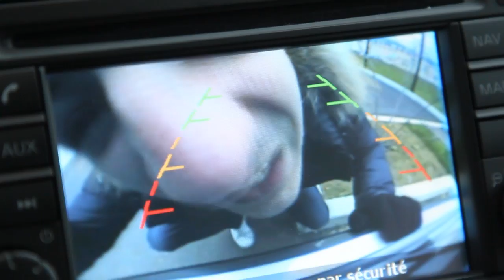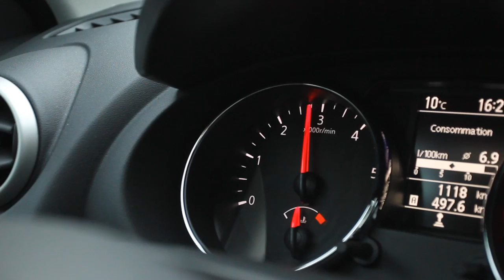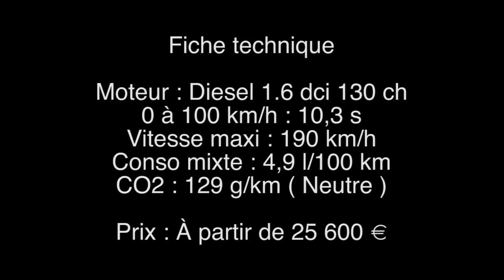Essai du Nissan Qashqai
Essai vidéo du Nissan Qashqai par Jérôme Barconnière, journaliste à L'argus